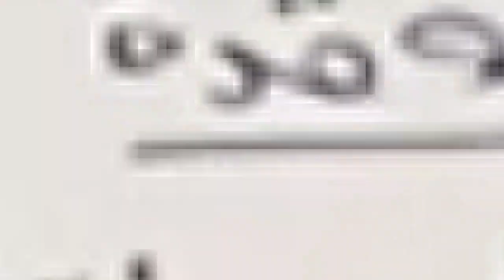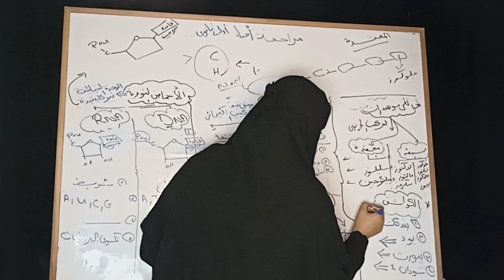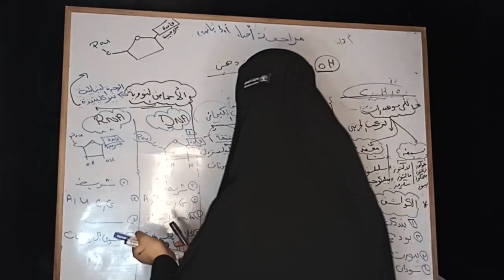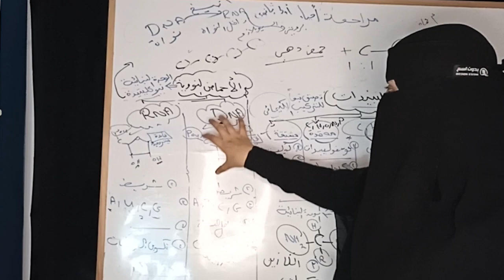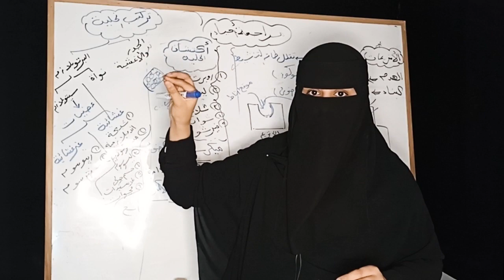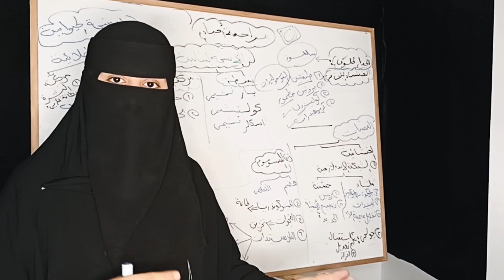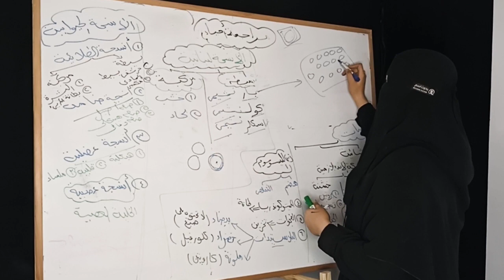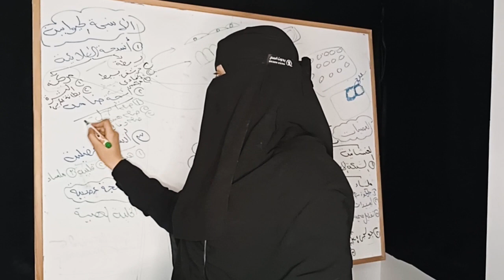المنهج بالكامل فى ساعة واحدة | احياء اولي ثانوي الترم الاول 2023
مراجعة نهائية احياء اولي ثانوي المنهج بالكامل 2023 ترم أول, المنهج فى كبسولة, الامتحان فى جيبك.
لحجز كورس مادة الاحياء داخل محافظة الفيوم اوفلاين، خارج الفيوم عبر زووم.
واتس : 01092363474